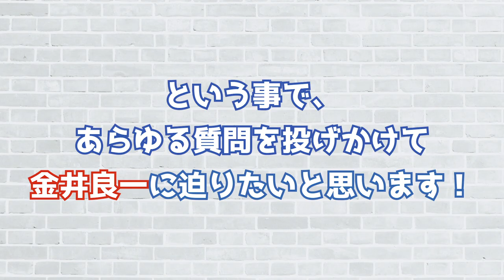庭の匠！金井良一がYouTubeデビュー！？『緊張の自己紹介編！』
2020年から始動した金井良一自身のブランド『Kanai Style』のYouTubeチャンネルが開設しました！

大改造！劇的ビフォーアフター『庭の匠/廃材のスタイリスト』や
TVチャンピオン「ガーデニング王選手権」４連覇など、

数々のメディアに出演し、庭師として長年造園界を牽引してきたガーデニングアーティスト金井良一が遂にYouTubeデビュー！？

まずはご挨拶を兼ねまして「緊張の自己紹介編！」です。

今後も金井流DIY講座や、実際の現場での様子、TV出演の裏側などなど、
定期的に配信していきますのでよろしくお願いいたします!